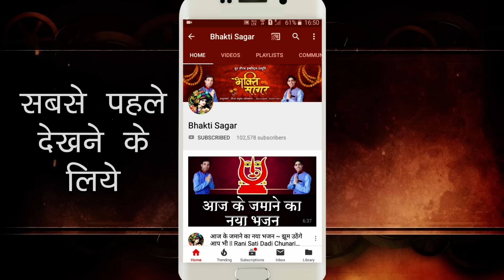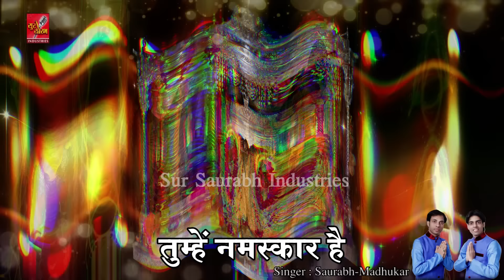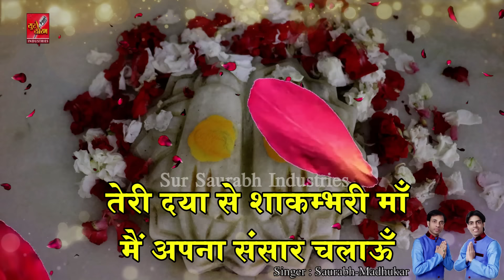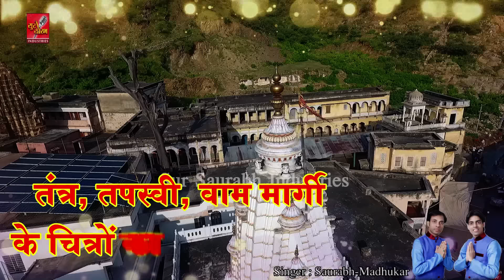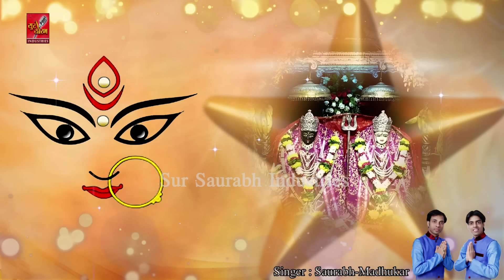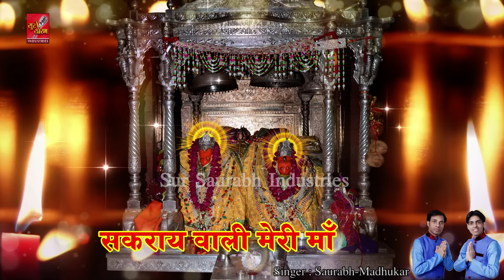Shakambhari Mata Mangalpath (Part-01) By Saurabh Madhukar / शाकम्बरी माता मंगलपाठ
Shakambhari Mata Mangalpath (Part-01)
Singer: Saurabh-Madhukar
Lyricist: Vivek Agrawalji
Music Label: Sur Saurabh Industries.